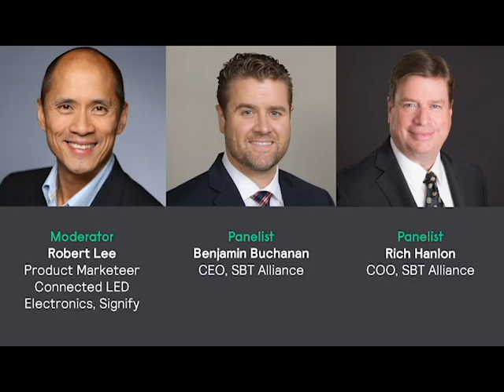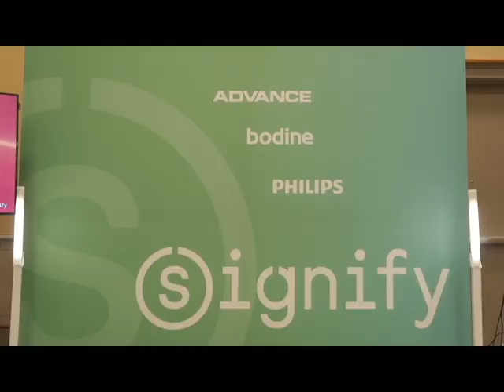2019 LFI Connected Lighting Panel Sessions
Panel sessions with Enlighted

These highlight videos summarize the indoor/outdoor connected lighting panel sessions that Signify hosted at the 2019 LFI.  They are testimont to the support that open-starnd digital interface such as Sensor Ready (SR) have attracted in the lighting industry.